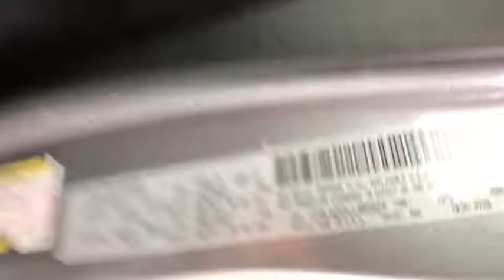2018 JEEP WRANGLER JK UNLIMITED Reno, Carson City, Northern Nevada, Sacramento, Elko, NV JL889924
BILLET SILVER METALLIC CLEARCOAT NEW 2018 JEEP WRANGLER JK UNLIMITED available in Reno, Nevada at Lithia Chrysler Jeep of Reno. Servicing the Carson City, Northern Nevada, Sacramento, Elko, NV area.
2018 JEEP WRANGLER JK UNLIMITED 4X4 - Stock#: JL889924 - VIN#: 1C4BJWDGXJL889924

Alloy Wheels, Tow Hitch, iPod/MP3 Input, 4x4, SIRIUS SATELLITE RADIO, MAX TOW PACKAGE, TRANSMISSION: 5-SPEED AUTOMATIC (W5A5... QUICK ORDER PACKAGE 24S SPORT S. Billet Silver Metallic Clear Coat exterior, Sport S trim CLICK ME!br /br /KEY FEATURES INCLUDEbr /4x4, iPod/MP3 Input, Aluminum Wheels. MP3 Player, Child Safety Locks, Steering Wheel Controls, Rollover Protection System, Electronic Stability Control. br /br /OPTION PACKAGESbr /QUICK ORDER PACKAGE 24S SPORT S Engine: 3.6L V6 24V VVT, Transmission: 5-Speed Automatic (W5A580), Deep Tint Sunscreen Windows, Leather Wrapped Steering Wheel, Front 1-Touch Down Power Windows, Remote Keyless Entry, Power Heated Mirrors, Power Locks, Auto Dim Mirror w/Reading Lamp, Security Alarm, Chrome/Leather Wrapped Shift Knob, TRANSMISSION: 5-SPEED AUTOMATIC (W5A580) Hill Descent Control, Tip Start, BLACK 3-PIECE HARD TOP Rear Window Defroster, Freedom Panel Storage Bag, Rear Window Wiper/Washer, ALPINE 9-SPEAKER W/ALL WEATHER SUBWOOFER, MAX TOW PACKAGE Class II Receiver Hitch, 3.73 Rear Axle Ratio, Trailer Tow w/4-Pin Connector Wiring, CONNECTIVITY GROUP Uconnect Voice Command w/Bluetooth, Vehicle Information Center, Tire Pressure Monitoring Display, ANTI-SPIN DIFFERENTIAL REAR AXLE, SIRIUS SATELLITE RADIO 1-Yr SiriusXM Radio Service, For More Info Call , ENGINE: 3.6L V6 24V VVT (STD). br /br /MORE ABOUT USbr /At Lithia Chrysler Jeep of Reno our first and foremost goal is to make your car-buying and ownership experience better than any other you've had near Carson City, Auburn CA, Sparks and beyond. And prepare to have your expectations exceeded. br /br /Price does not include $449 Dealer Doc fee, taxes, and license fees. Price contains all applicable dealer incentives and non-limited factory rebates. You may qualify for additional rebates; see dealer for details.br /